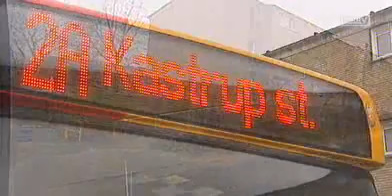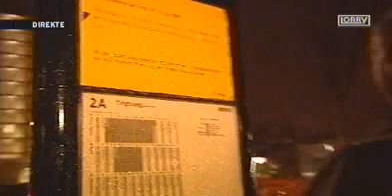Jakob Hougaard Overfaldet i Tingbjerg På Live TV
Integrationsborgmester i Københavns Kommune, (Socialdemokratiet) bliver overfaldet af andengenerations-perler med flaskekast under live interview angående indvandrernes overfald på busser i Tingbjerg.